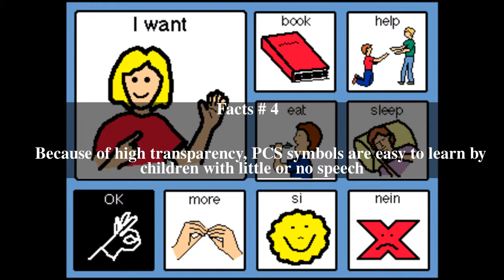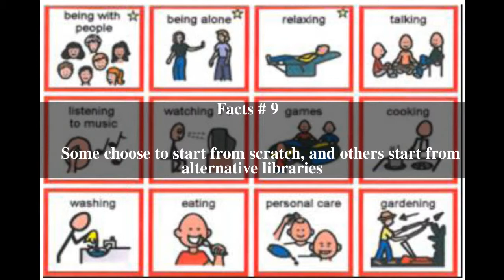Picture communication symbols Top # 9 Facts